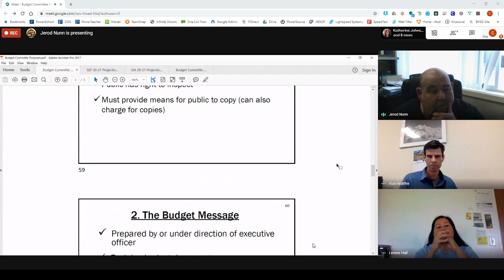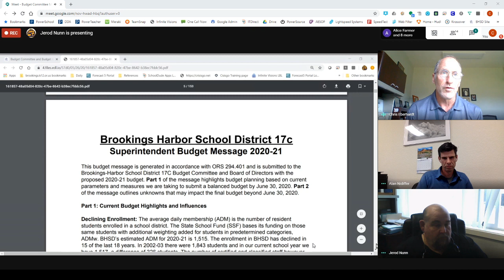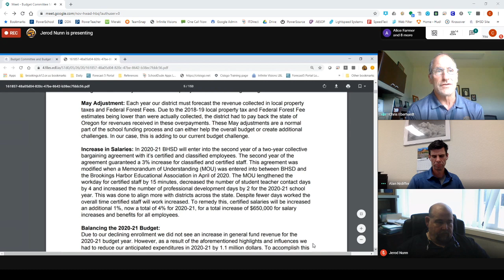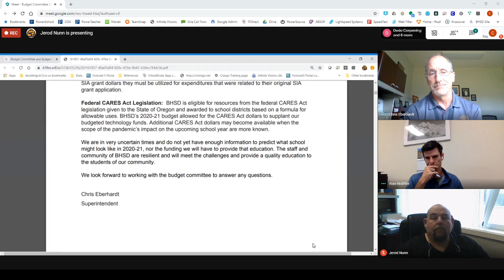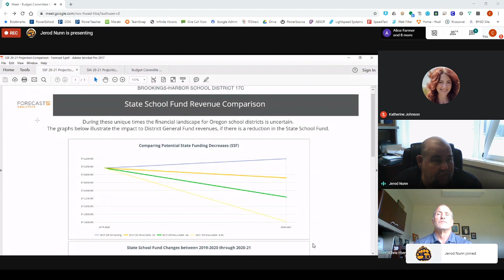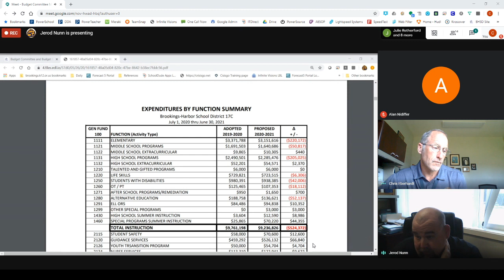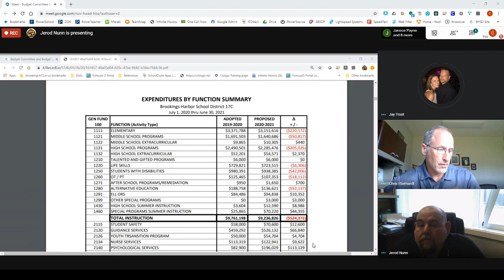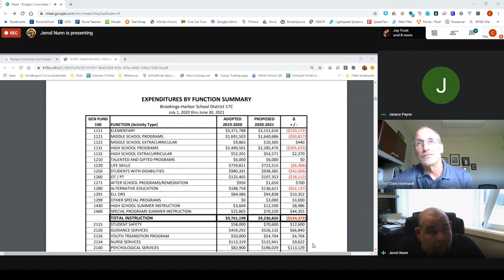Budget Committee Meeting 5/26/2020